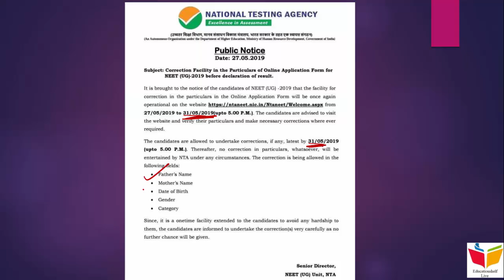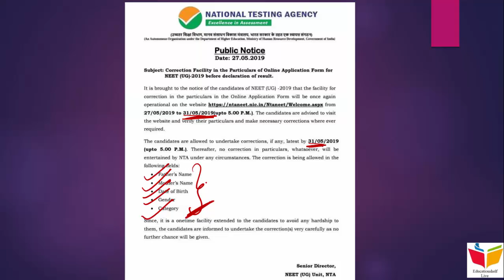NEET 2019- Important notice regarding correction in application form || A must watch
This video deals with an important notice regarding correction in online application form of NEET 2019.